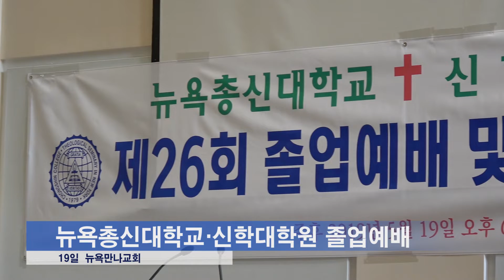(단비TV)뉴스-05월 22일 2019년